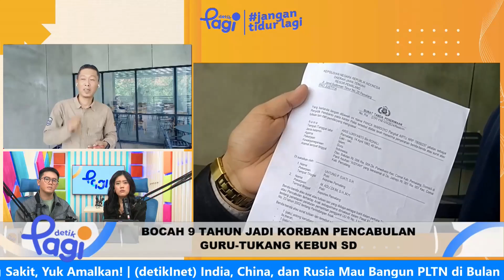Bocah 9 Tahun Jadi Korban Pencabulan Guru Tukang Kebun SD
Bocah perempuan berusia 9 tahun diduga menjadi korban perlakuan asusila oleh oknum guru dan tukang kebun sekolah sejak 2023. Aksi bejat pelaku ini sudah dilaporkan ke polisi dan satu orang sudah diamankan. Simak laporan selengkapnya hanya di detikPagi!